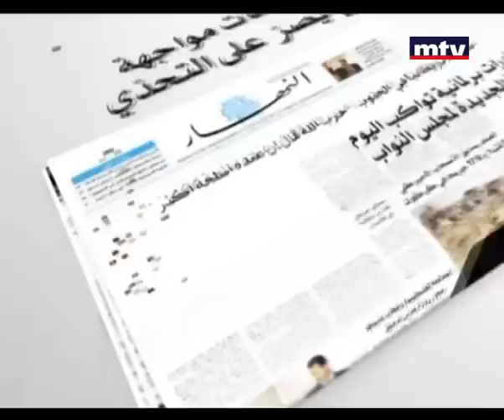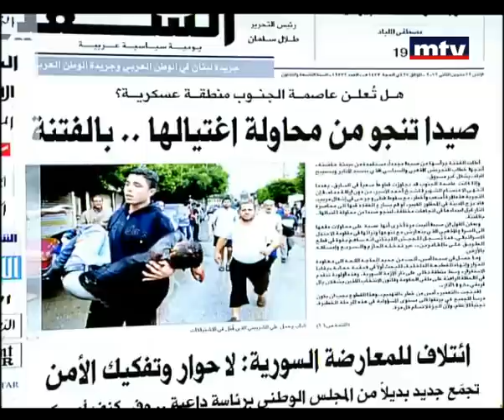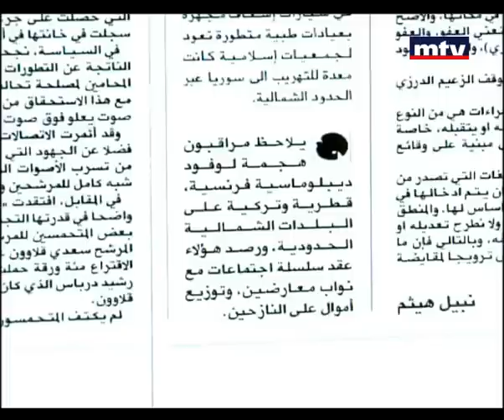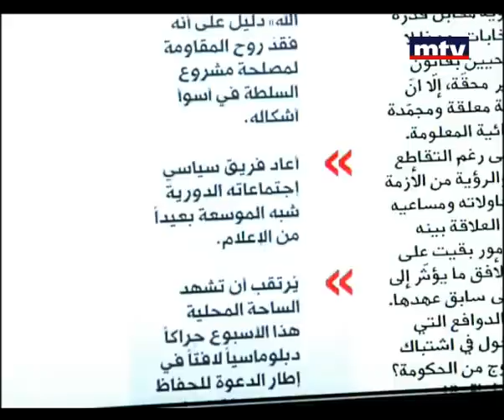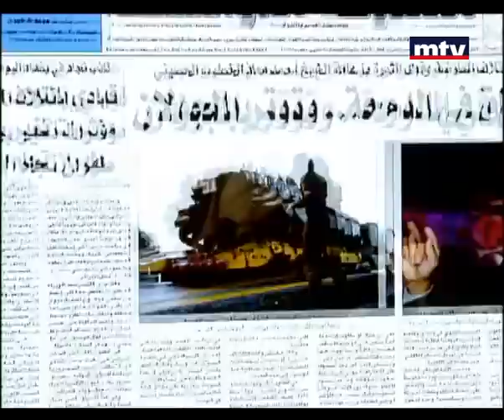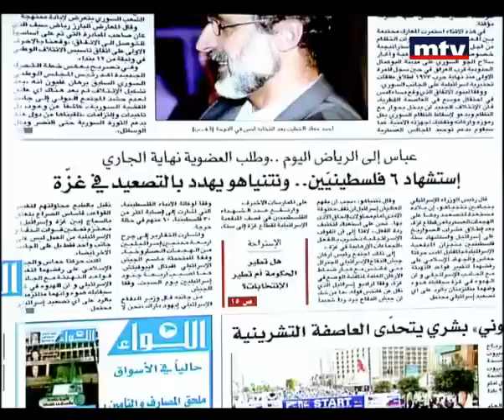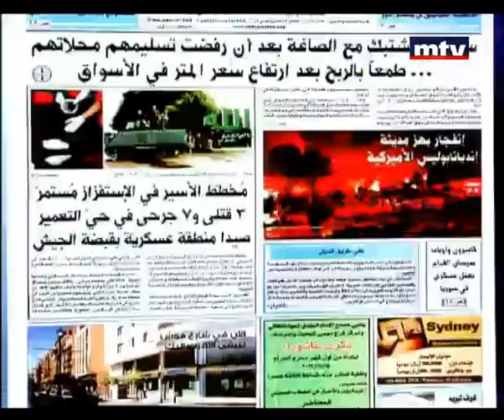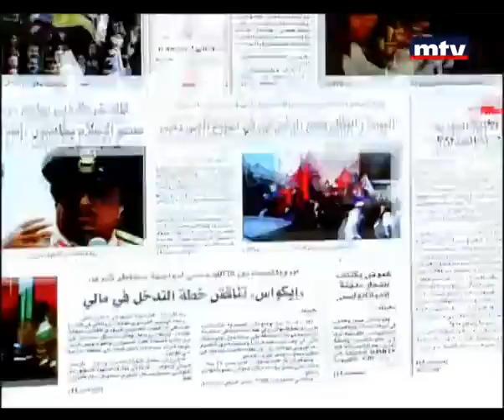Press Review 12 Nov 2012